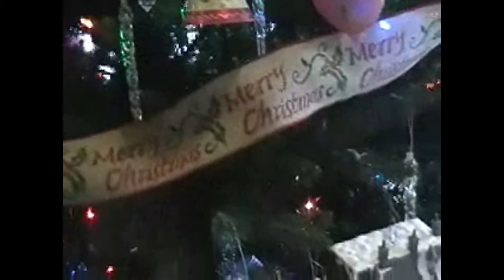Christmas Tree 2018